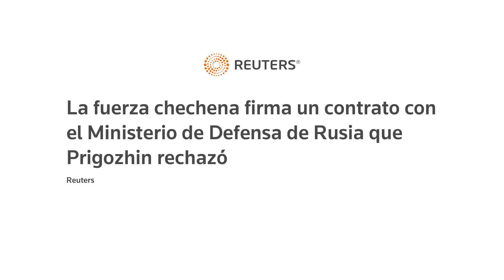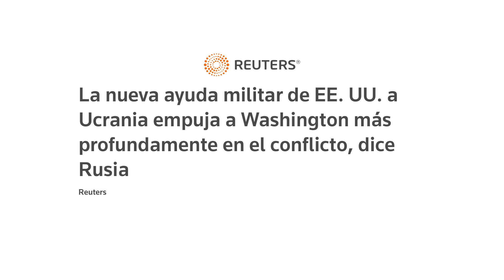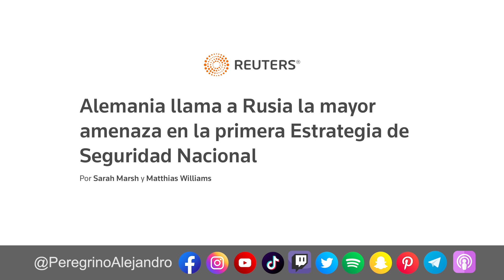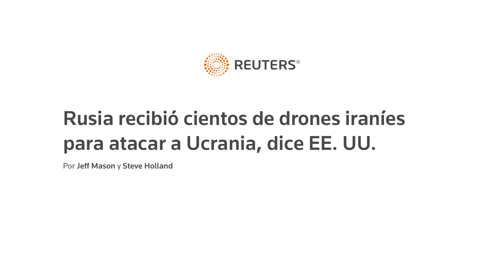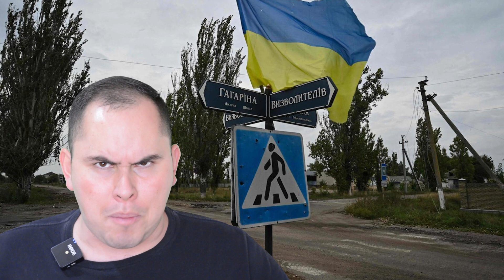Kadyrov firma acuerdo con Putin, EEUU ayuda a la contraofensiva, amenaza rusa para Alemania & más.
00:00  INTRO

00:56  BIENVENIDA

01:06 Primera noticia

04:32 Segunda noticia

07:04 Tercera noticia

09:52 Cuarta noticia

11:38 Quinta noticia

12:53 Sexta notica

13:38 DESPEDIDA